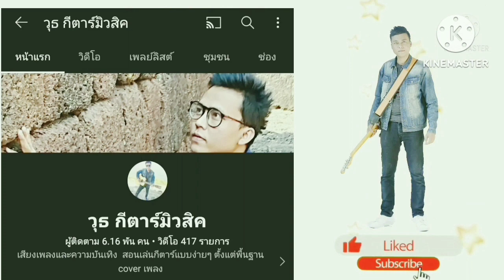ประติมากรรมน้ำแข็ง - Baby bull (สอนเล่นกีตาร์ คอร์ดง่าย cover ตีคอร์ดง่ายๆทั้งเพลง)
บอกคอร์ดเล่นง่ายพร้อมเนื้อเพลงและวิธีตีคอร์ดง่ายๆสำหรับมือใหม่ขอขอบคุณทุกการติดตามรับชมครับ

ลิงค์คอร์ดเพลง ประติมากรรมน้ำแข็ง